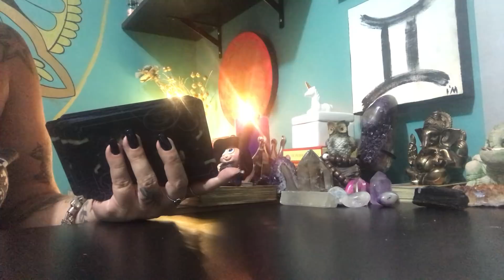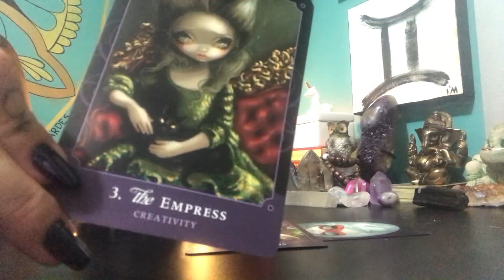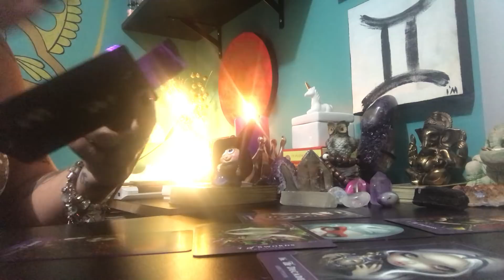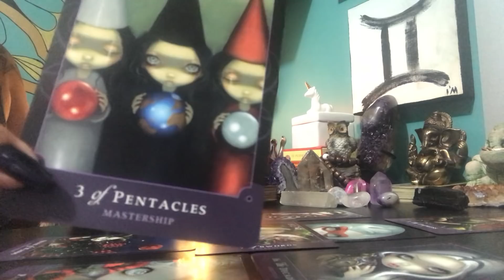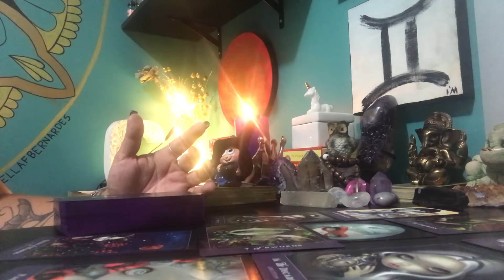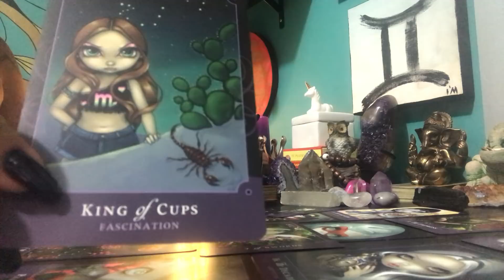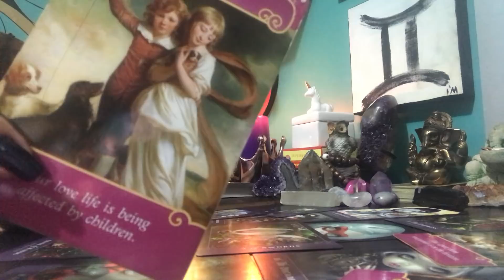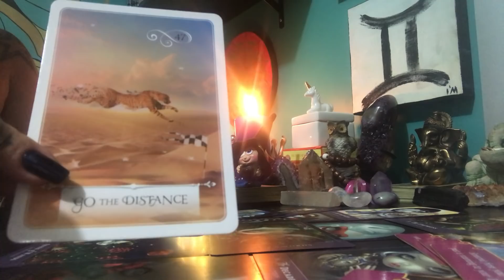GÊMEOS Tarot Outubro 2019 - ARQUÉTIPO do TIGRE vá mais longe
WhatsApp para AGENDAMENTO 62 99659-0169 Com AMANDA